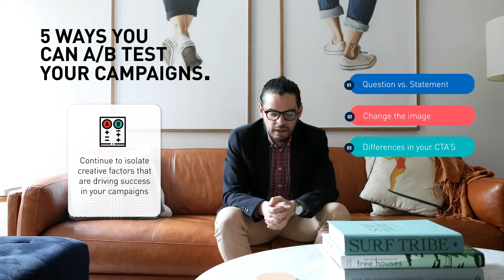A/B Testing Strategies: 5 Ways to Optimise Your Marketing Campaigns | BlueMelon Tips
In this video, Juan dives into 5 effective A/B testing strategies that can significantly impact your marketing campaigns. Discover how to fine-tune your approach and boost engagement for better results.

🚀 Learn valuable insights and tactics to optimise your marketing campaigns.
🔬 Explore A/B testing methods to understand what resonates with your audience.
📈 Improve your content strategy based on data-driven insights.

To learn more, read our blog post: Your go-to A/B testing guide for content on LinkedIn